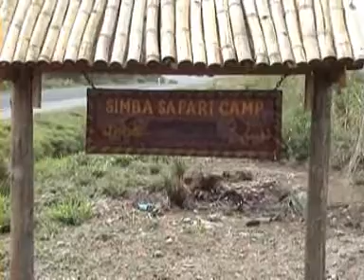Simba_Safari_Camp_Queen_Elizabeth_National_Park.wmv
Simba Safari Camp in Queen Elizabeth National Park Uganda. Budget safari accommodation for low cost safaris in the national parks of Uganda.